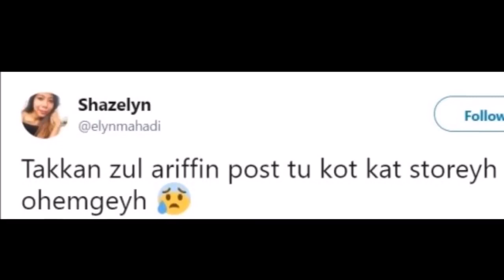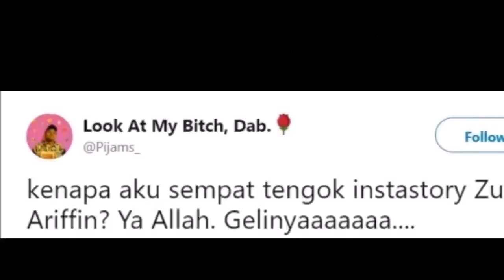Zahirah Punya Kerja Naik Gambar Lucah Di Insta Zul Biar Betul ..??